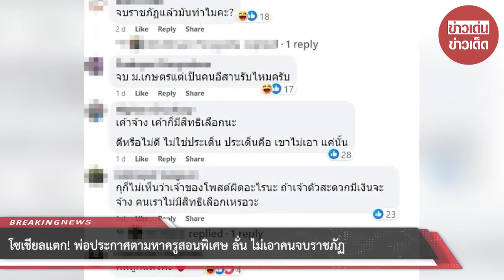โซเชียลแตก! พ่อประกาศตามหาครูสอนพิเศษลูก ย้ำชัด ไม่เอาคนจบราชภัฏ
00:00 - Intro
00:10 - News
01:00 - Minute